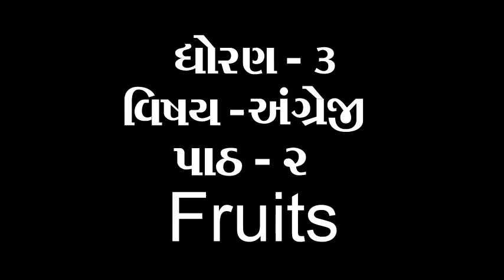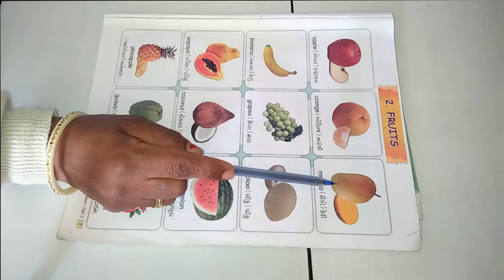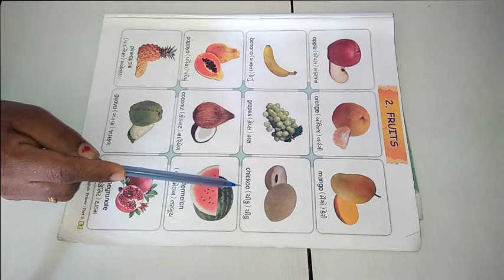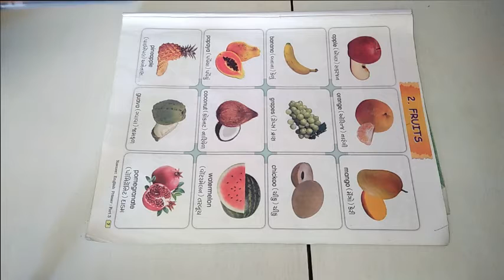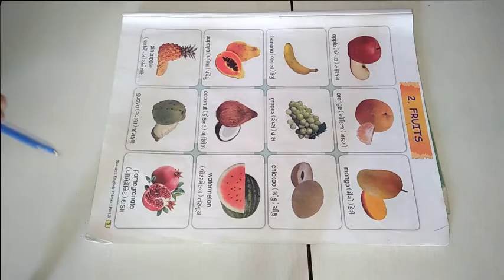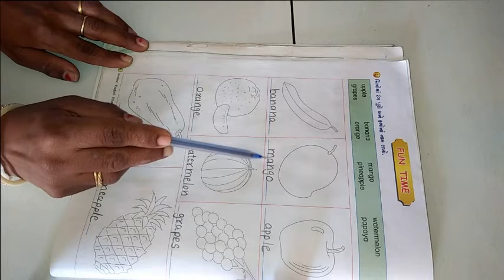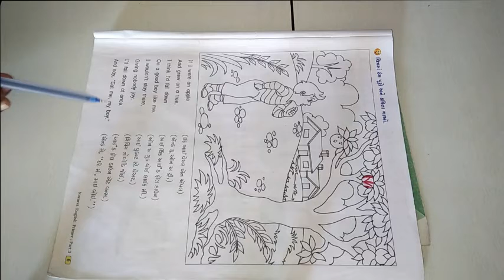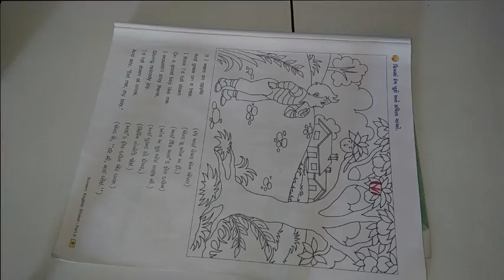ધોરણ 3 વિષય અંગ્રેજી પાઠ ૨ Fruits